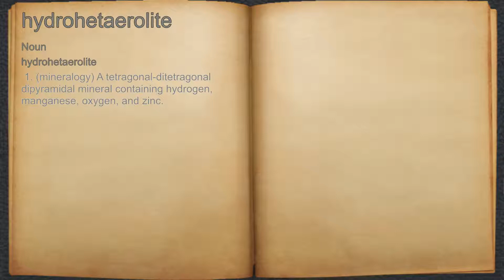What does hydrohetaerolite mean?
A spoken definition of hydrohetaerolite.

Intro Sound:
Typewriter - Tamskp